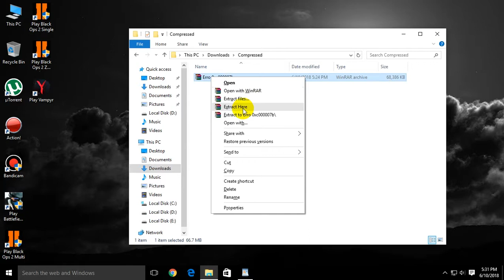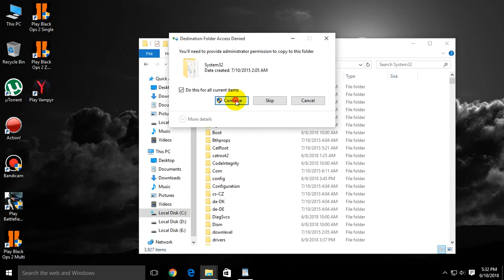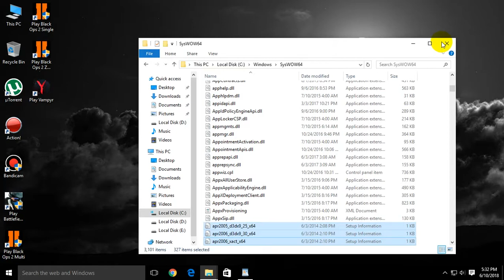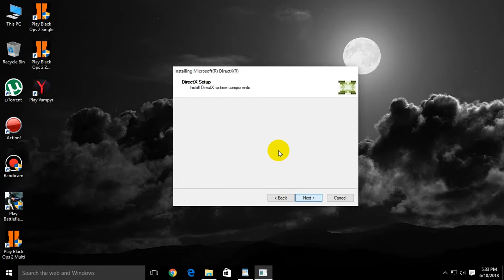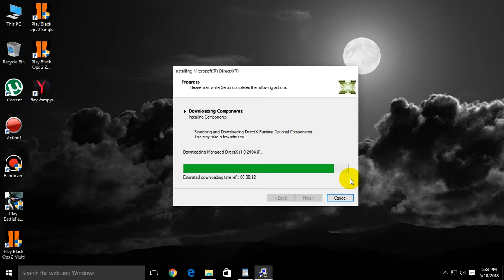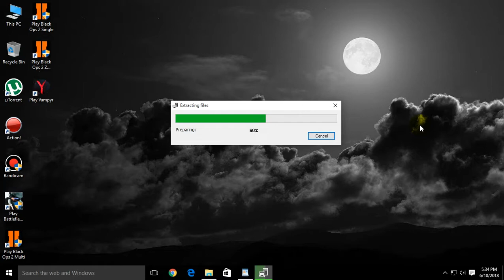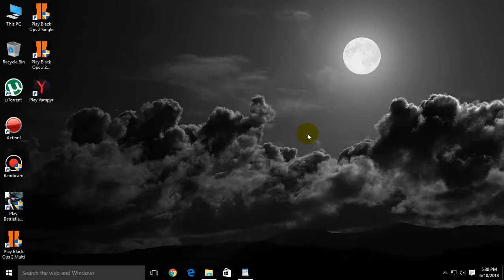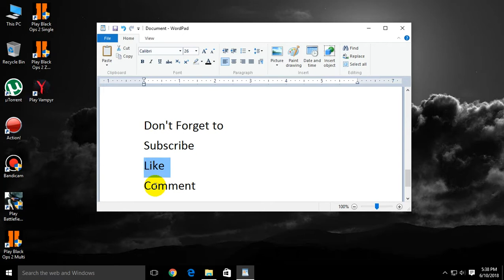How to Solve Vampyr_0xc00007b (100%) Worked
For Getting More Helpful Stuffs

Others !